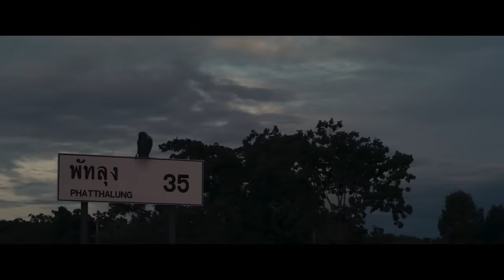เหมรฺย - Official Trailer [ซับอังกฤษ]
เตรียมพบกับการทวงคำสัตย์สาบาน ที่ต้องแลกด้วยชีวิต
ตัวอย่างแรก ภาพยนตร์
 บน บาป สาป แช่ง
“สัจจะ ต้อง ชดใช้”

ภาพยนตร์โดย "เอกชัย ศรีวิชัย

เข้าฉาย : 25 มกราคม 2024